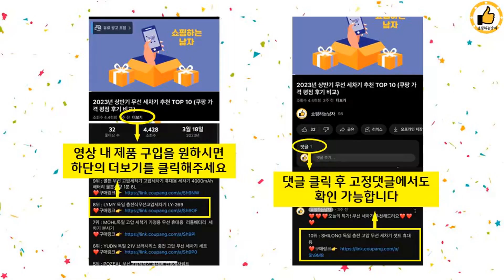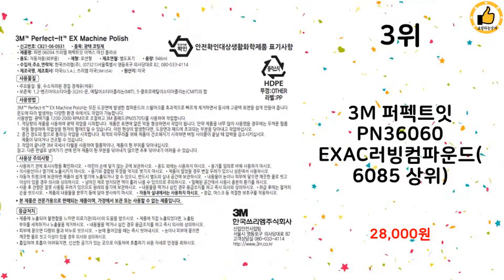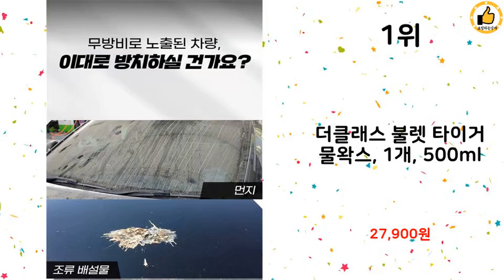2023년 상반기 가성비 인기 컴파운드 추천 TOP 10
2023년 상반기 인기 컴파운드 TOP 10을 소개해드립니다.

10위 : 불스원 퍼스트클래스 흠집제거 앤 광택복원 키트

9위 : 더클래스 얼티밋 세라믹 컴파운드 자동차 흠집제거제, 200ml,

7위 : 3M 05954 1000방 컴파운드 946ml 콤파운드 콤파운드

6위 : 더클래스 얼티밋 세라믹 컴파운드 자동차 흠집제거제

5위 : 쓰리엠 1000방 컴파운드 스크래치 기스제거 PN5954

4위 : 제일 미세흠집컴파운드 + 굵은흠집컴파운드

3위 : 3M 퍼펙트잇 PN36060 EXAC러빙컴파운드(6085 상위)

2위 : 모터브 올인원 컴파운드 자동차 흠집제거 300g + 전용 스펀지

1위 : 더클래스 불렛 타이거 물왁스, 1개, 500ml

 감사합니다